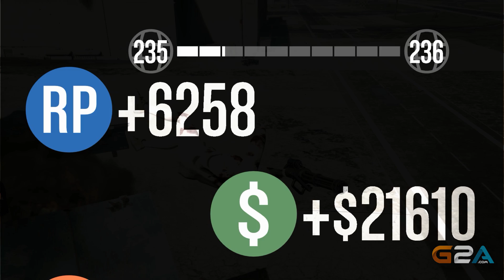GTA 5 Online - Tập 54: Thủ thành ROBOT (Season 2)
👍 Mua GTA 5 uy tín - giá tốt tại DivineShop:
👍 Fanpage:
👍 Tham gia nhóm thảo luận của Hìu Béo:
👍 Theo dõi các chiến sĩ đồng hành trong GTA 5 nhé:
- Fi Thuong: